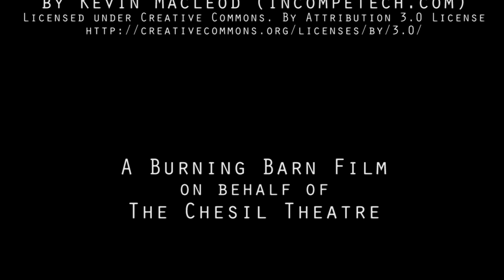The Children (promotional video)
"The Children" by Lucy Kirkwood
​Directed by Lisbeth Rake

​18 - 25 May 2019 at the Chesil Theatre, Winchester

Two retired scientists move to an isolated cottage as the world around them crumbles. One day there’s a new arrival, an old friend they haven’t seen for many years. Why has she come?
This rich and beautifully written play provokes questions that will develop in the mind long after the lights have faded.

"The Children" opened in London in November 2016 and subsequently played on Broadway. It won 2018 Writers’ Guild Best Play Award (UK) and was nominated for a Tony Award for Best Play during its Broadway run.